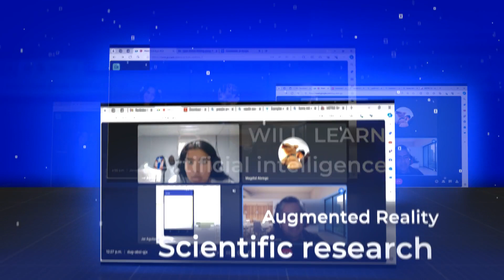HARI INTERNET SEDUNIA